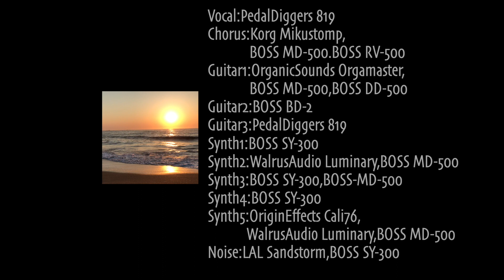全パートcover(再現) 記念撮影 / BUMP OF CHICKEN -Guitar Only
ギターとエフェクターで、
BUMP OF CHICKENの記念撮影を全パート弾いてみました。
(ギター、ボーカル、コーラス、シンセ、ベース、ドラムパート)
音は全てギターとエフェクターのみです。

●使用エフェクター
BOSS BD-2
BOSS DD-500
BOSS RV-500
BOSS MD-500
BOSS SY-300
Meris OTTOBIT
OriginEffects Cali76CD
PettyJhon Filter
WalrusAudio Luminary
S3N SUPER FLUTTER V2
PedalDiggers 819
KORG MIKUSTOMP
ORGANIC SOUNDS ORGAMASTER
Empress ZOIA
LastgaspArtLaboratories SandStorm